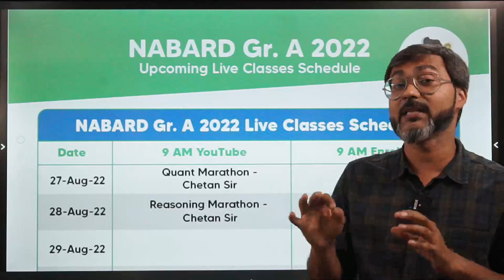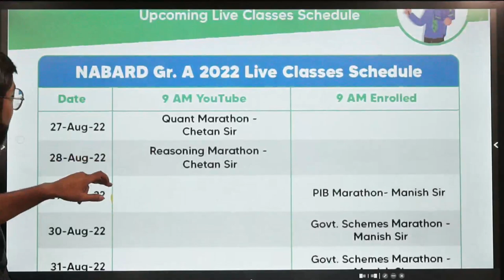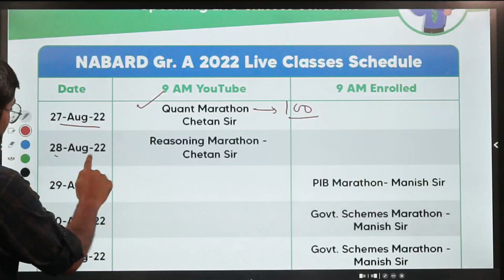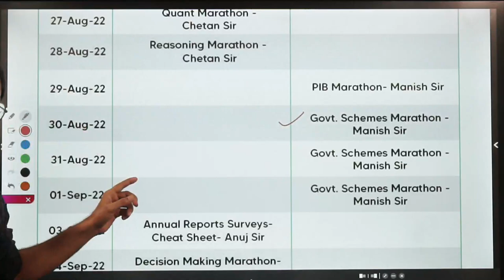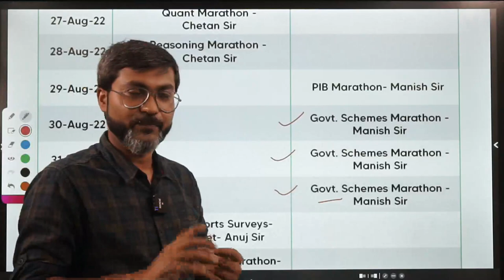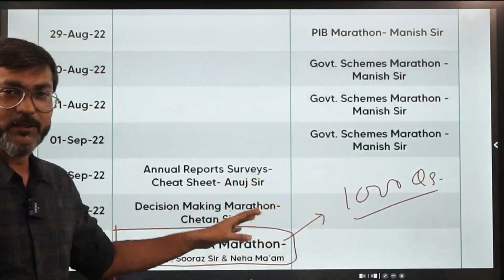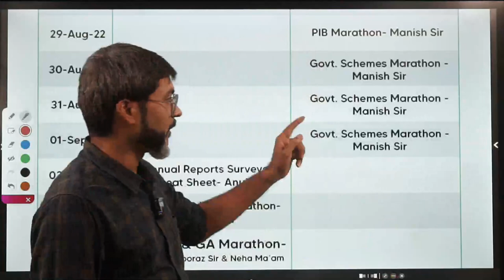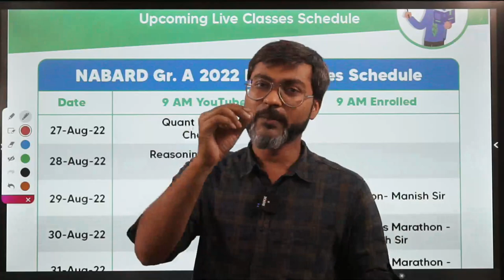NABARD 2022 Revision Timetable | NABARD Grade A 2022 Last Time Revision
With NABARD Grade A 2022 Phase 1 exam just around the corner, it is my duty to bring solidarity to your preparation, thus, I have brought the best revision module for you.

Follow all the upcoming revision sessions dedicated to NABARD Grade A- details are in this session- and get the complete tour of the entire Phase 1 exam syllabus again just before the exam, when it matters the most.

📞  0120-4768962